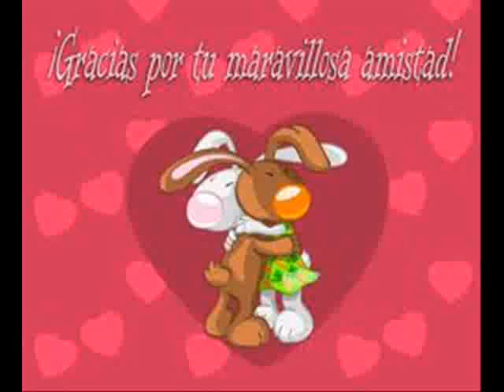BRINDIS NAV BANDA-PATRI DIC 2010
EL VIDEO DE NUESTRO BRINDIS ESPERO LES GUSTE SE ESCUCHAN VOCES DE LO KE HABLABAMOS PERO FUE ADREDE CHAP